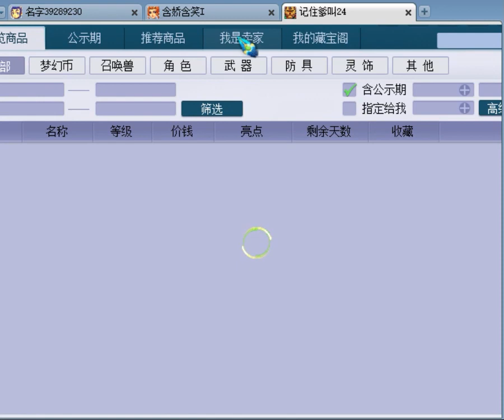梦幻西游：一个专注于个性宠炼妖的仓库展示，看到最后我就放心了